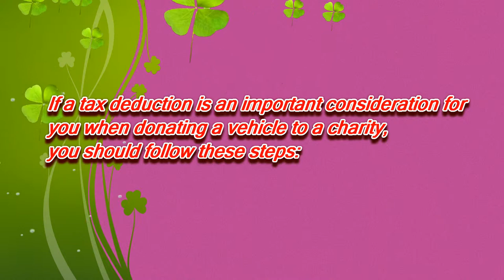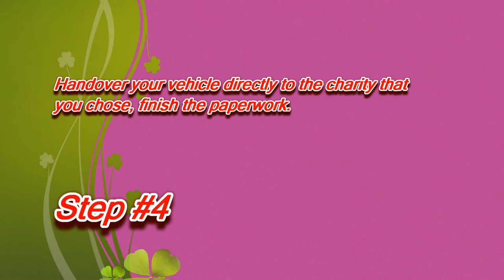Donate a Car in Connecticut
If a tax deduction is an importance for you when donate your car to charity in Connecticut, you should follow these steps:
3.Determin your car value in the fair market.

Department of Consumer Protection
Public Charities
165 Capitol Avenue